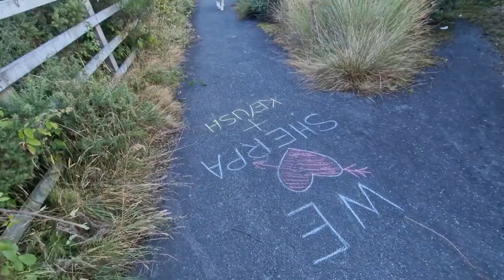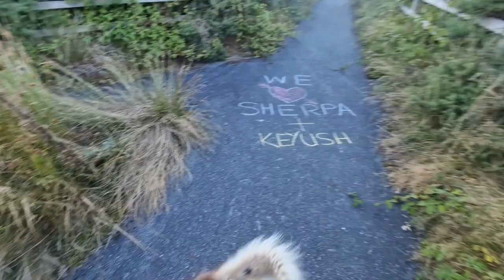Can't Believe We Found This! It Made Our Day!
Sherpas Travel / New Home and Health fund